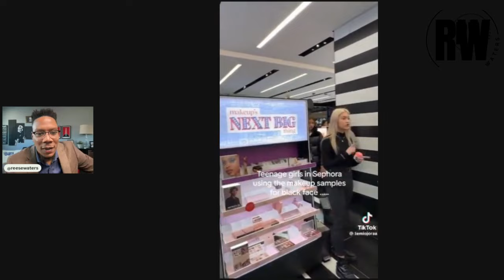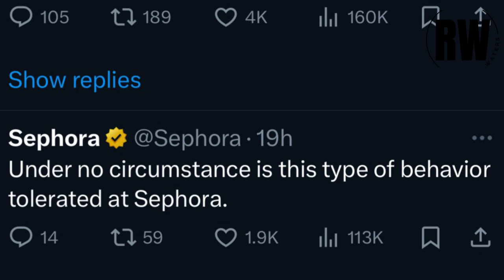Karen Theater: Boston Blackface at Sephora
Video captured a young woman in blackface inside a Boston Sephora, seemingly posing for photo opportunities. The incident sparked outrage and prompted Sephora to reiterate its commitment to inclusivity.